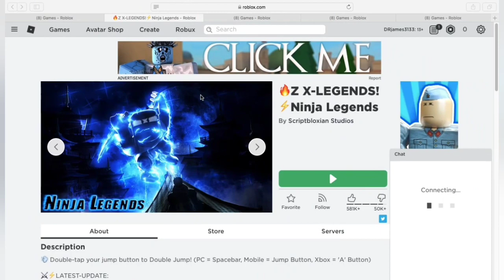All working codes 2020 *NINJA LEGENDS* (GIVEAWAY!!)